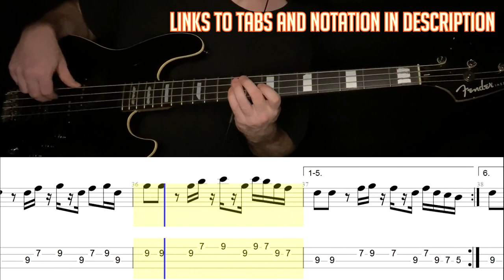Khruangbin - August 10 (Bass Line w/tabs and standard notation)